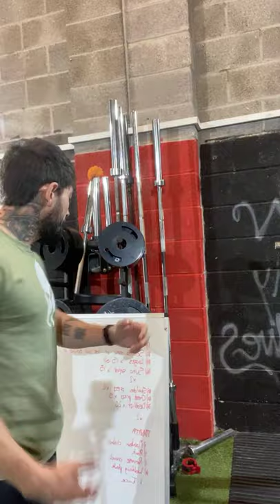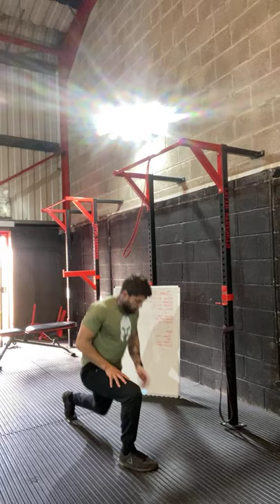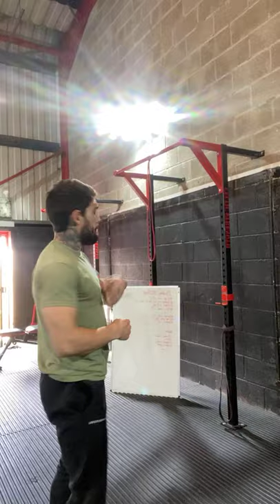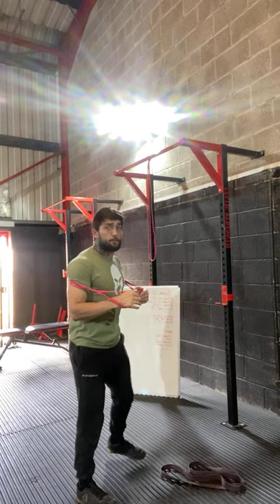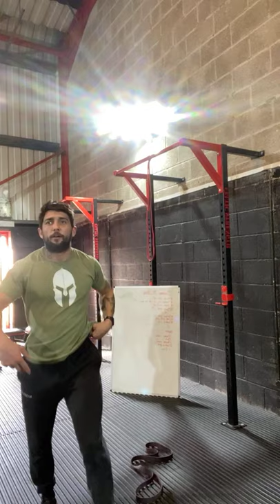Monday Upper Body Full